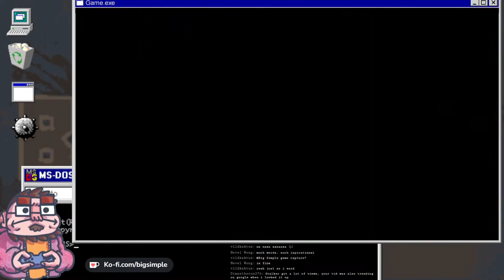Katamari Damacy - 07 - Finale